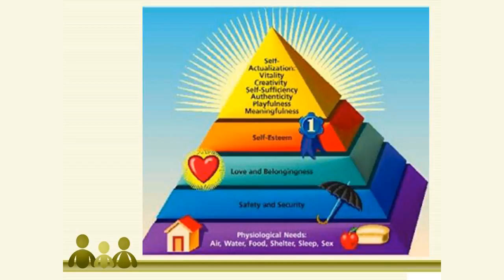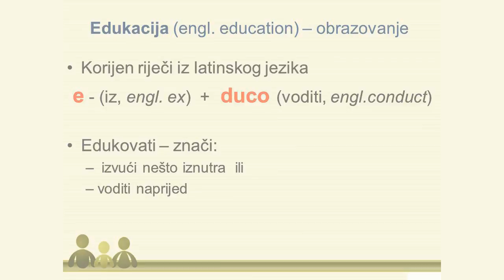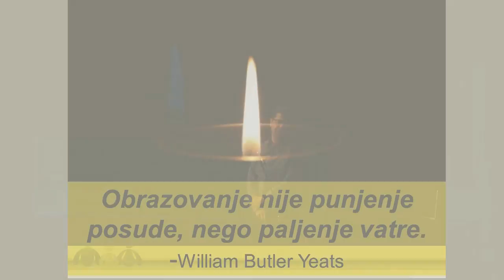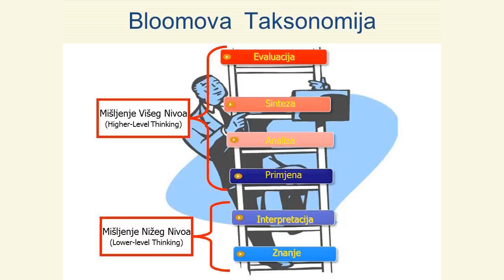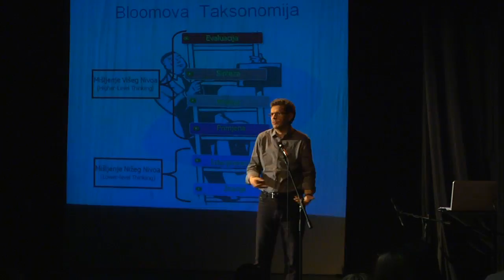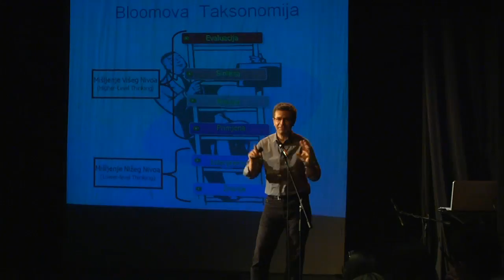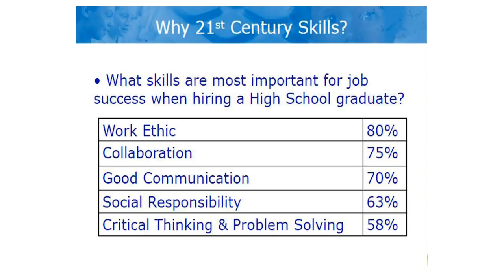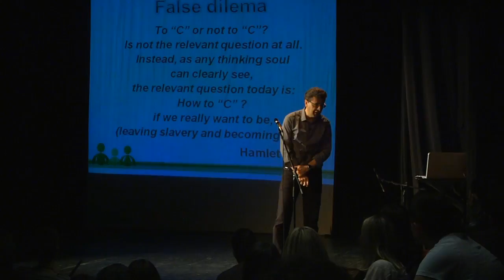Kasim Tatić Vaša(r) ideja Udruženje PLUS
"3D suvremeno obrazovanje" Prof.dr. Kasim Tatić

Novi inovativni projekt Udruženja PLUS osmišljen je da kroz neformalno obrazovanje potakne mlade na kritičko razmišljanje i pozitivno djelovanje na svoju okolinu. Riječ je o projektu Vaša(r) ideja koji relizira Udruženje za kreativno učenje PLUS u saradnji sa Kamernom tetru 55, mreVUK-om i AIESEC-om u vidu četiri konferencije tokom jedne godine. Više o Udruženju PLUS i projektu Vaša(r) ideja pogledajte na
Jedan predavač, dvadesetak minuta izlaganja ideje a potom i diskusija plus ugodna atmosfera sarajevskog Kamernog teatra i veoma zahtijeva posao: Ponukati mlade na odgovornije djelovanje prema sebi i okolini kroz vlastiti primjer jeste izazov postavljen pred govornicima. Zašto su upravo oni govornici na konferencijama Vaša(r) ideja, prosudite iz njihovih biografija, ali i iz njihovih izlaganja:

Prof.dr. Kasim Tatić rođen je 5. januara 1963. godine u Zenici. Diplo­mirao je na Ekonomskom fakultetu Univerziteta u Sarajevu 1984. godine. Za postignute rezultate u toku studija nagrađen je Zlatnom značkom Univerziteta u Sarajevu. Kao najbolji student generaci­je, postdiplomski studij završio je 1991. godine na Ekonomskom fakultetu Univerziteta u Beogradu, a doktorirao 2000. godine na Ekonomskom fakultetu u Sarajevu.
U proteklih 30 godina kao predavač, naučni saradnik, menadžer i savjetnik obavljao je širok spektar poslova u različitim domaćim i inostranim institucijama. Do maja 1995. godine bio je prvi izvršni direktor Fondeka, fondaci­je za promoviranje održivog razvoja i kvaliteta života. U zvanju redovnog profe­sora zaposlen je na Ekonomskom fakultetu u Sarajevu, gdje predaje Mikroekonomiju, Menadžersku ekonomiju, Ekonomiju znanja i Ekonomiju okoliša, te obavlja funkciju rukovodioca Katedre za mikroekonomiju.
U septembru 2010., na Ekonomskom fakultetu osnovao je  i bio rukovodilac KReativnog Centra za Kreativnije Osobe, pod nazivom KRCKO, a danas je glavni ekspert u Udruženju građana pod nazivom AMAXIMUS -- Udruženju za razvoj, kreativnost i okoliš.
TEMA izlaganja na konferenciji Vaša(r) ideja: 3D suvremeno obrazovanje